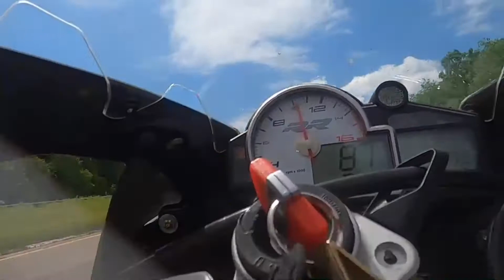curva con mi moto yamaha r6 y mi bmw s1000rr diferecia de poder